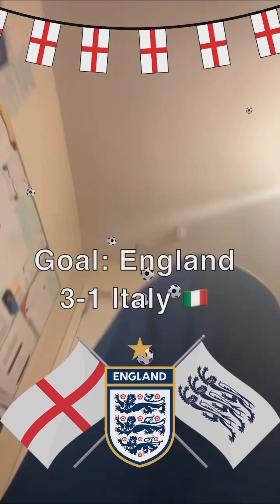My Reaction as England beat Italy 3-1 To Qualify For Euro 2024 Championships in Germany 🇩🇪 ✈️ 🌍